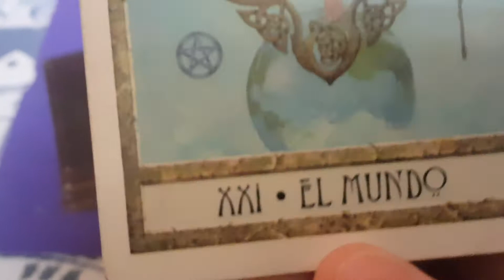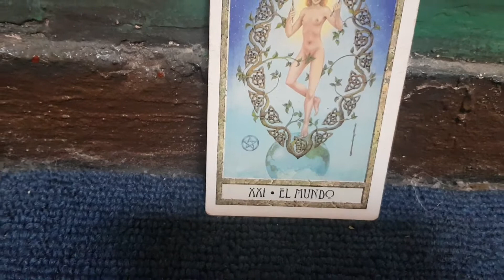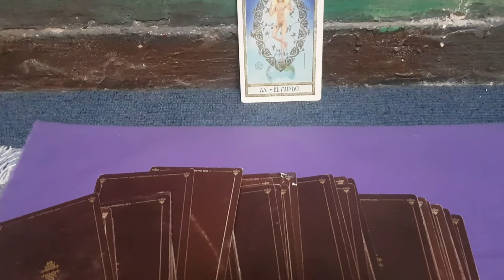Cartas Celtas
• Numerología
 Estudio A: Sendero de Vida
 Estudio B: Herencia paterna y materna. Sus poderes y limitaciones
 Estudio C: Análisis del nombre. Energías físicas y del alma
 Estudio D: análisis de tu casa y como se lleva contigo
 Estudio E: Vibración anual. Estudio de tu año.

 Bioedescodificación Diagnostica Emocional y  Memoria Celular  (evaluación de enfermedades, lesiones, dolores crónicos y agudos. Estados de estrés. Estado de dependencia, adicciones). Se utiliza también en estos tratamientos técnicas de EFT  - EFR (Técnica de liberación emocional). Afirmaciones positivas.
 Consultas oraculares y tarot via what app

2- Cursos on Line

 Reiki Tibetano
 Reiki Seikem Curativa
 Meditación
 Neuroemoción Biológica

3- Venta de roció áuricos de armonización con Arcángeles.

Prof. Y multiterapeuta:  Kumara